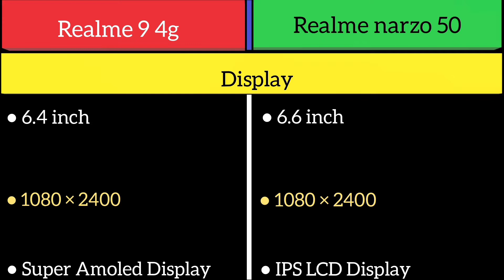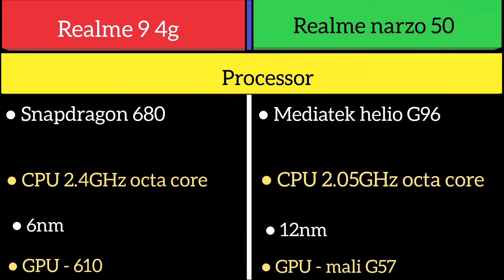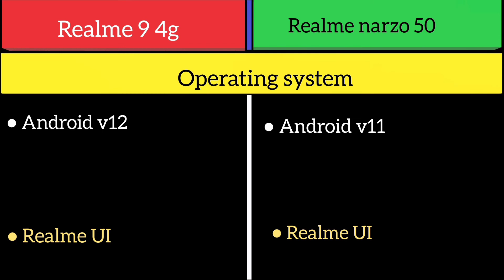Realme 9 4g Vs Realme narzo 50